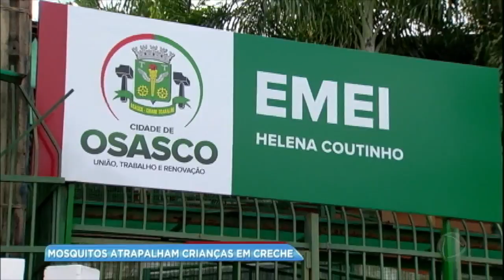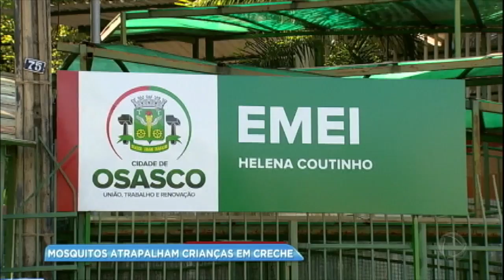Crianças sofrem com picadas de mosquitos em creche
Os alunos da EMEI Helena Coutinho, escola localizada em Osasco, cidade da Grande São Paulo, começaram a ter problemas após a instituição mudar de local. Os pais dos alunos reclamam do mato alto, da falta de limpeza e até de água parada nas imediações da creche.